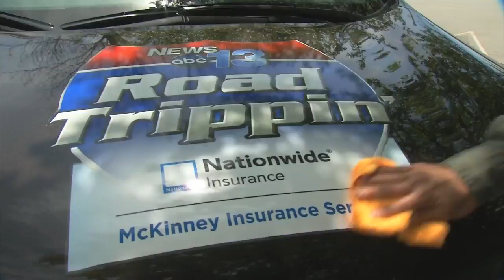RECAP: Road Trippin' in Asheville...Again!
The adventures of the Nationwide Road Trippin car continues.
Click here to take a look back at the trip around Asheville